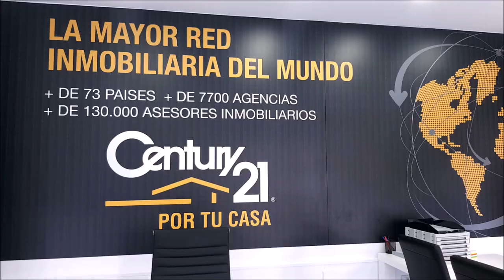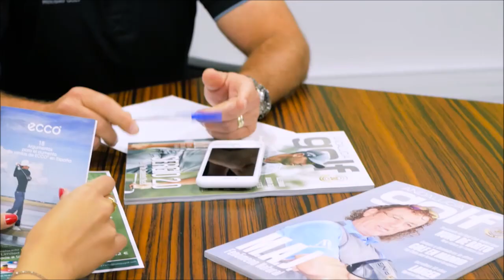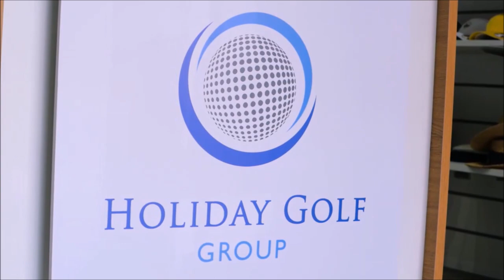233 SPORTS AND GOLF CHEMA SANS Y MARIANO PUERTA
⛳ 📻📺 708
• 4 años emitiendo
• CHEMA SANS, Tp Golf Management.Integral Management & Marketing for Golf Courses
Todos nuestros programas son
• Amenos
• Divertidos
• Vas a pasar un buen rato